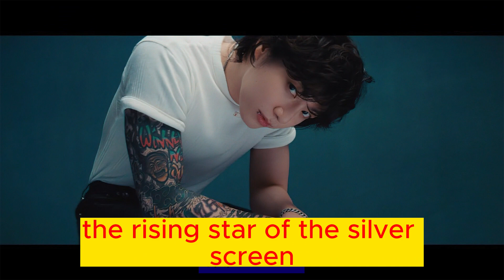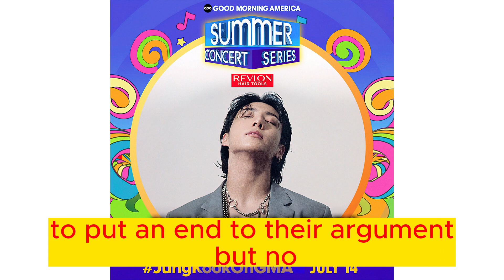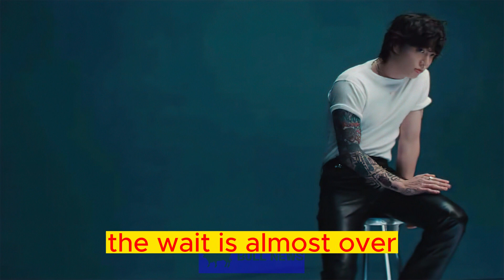Jungkook's Explosive Quarrel and Surprise Collaboration in 'Seven' Teaser!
Welcome to today's intriguing episode, where we delve into the captivating world of BTS and uncover the latest buzz surrounding Jungkook's explosive quarrel with actress Han Sohee. Brace yourself as we explore the thrilling teaser for Jungkook's solo single, 'Seven,' featuring a surprise collaboration and an irresistible summer vibe.